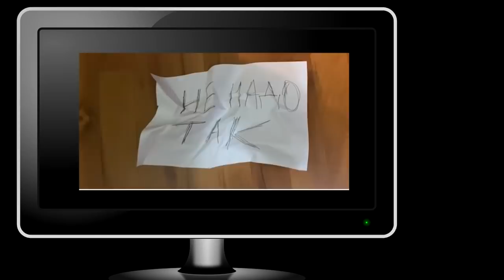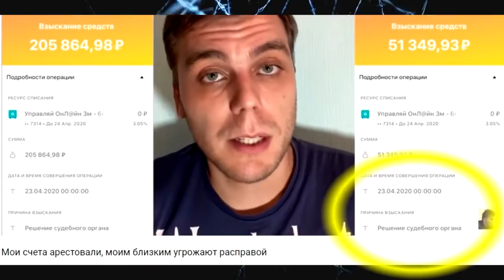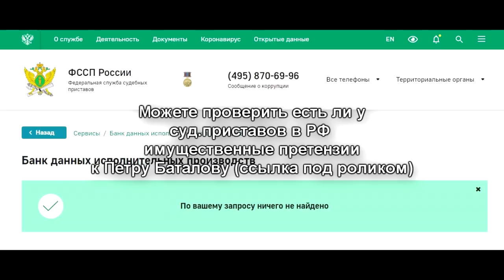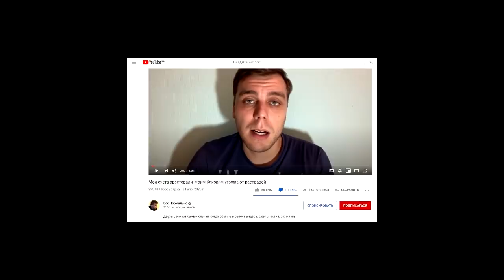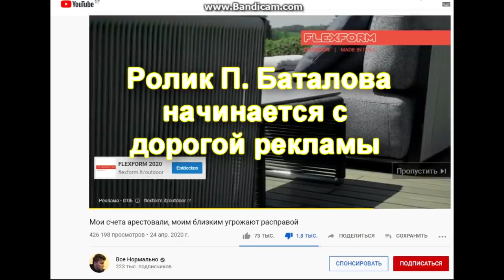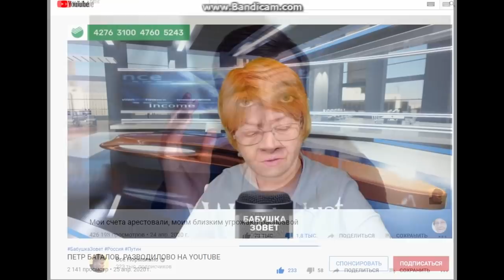👀 Пётр Баталов. Самая плохая роль 😨 Как издеваются над русскими оппозиционерами.